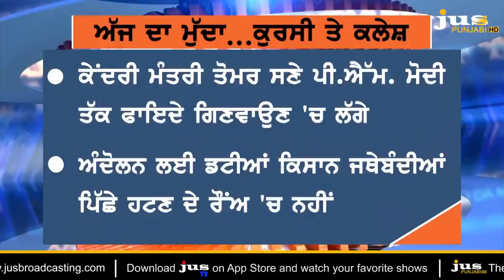What's Badals Plan after Resigning from Modi's Cabinet ? || Ajj Da Mudda || KP Singh || Jus Punjabi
ਕੇਂਦਰ ਦੀ ਕੁਰਸੀ ਤੋਂ ਲਾਂਭੇ ਹੋਏ ਸ਼੍ਰੋਮਣੀ ਅਕਾਲੀ ਦਲ ਦਾ ਕਿਹੜਾ ਪਲਾਨ ?

ਸਰਬੱਤ ਦੇ ਭਲੇ ਤੋਂ ਸੰਘੀ ਢਾਂਚੇ ਤੱਕ ਕੀ ਕੁੱਝ ਨਵਾਂ ਸੋਚ ਰਹੇ ਨੇ ਅਕਾਲੀ ?

ਸਿਆਸੀ ਤੌਰ 'ਤੇ ਸੁੰਗੜੀਆਂ ਖੇਤਰੀ ਪਾਰਟੀਆਂ ਲਈ ਕੋਈ ਨਵਾਂ ਏਜੰਡਾ ?

ਕੀ ਗਵਾਚੀ ਪੰਥਕ ਵੋਟ ਦੇ ਡਰ ਤੋਂ ਬਾਦਲਾਂ ਨੇ ਕਿਸਾਨੀ ਲਈ ਪੈਂਤੜਾ ਅਪਣਾਇਆ ?

2022 ਦੀਆਂ ਵੋਟਾਂ ਤੋਂ ਬਿਨਾਂ ਕੀ ਕਰਨ ਦੀ ਲੋੜ ? ਅੱਜ ਦਾ ਮੁੱਦਾ 'ਚ ਭਵਿੱਖ ਦਾ 'ਸਾਂਝਾ ਪਲਾਨ'